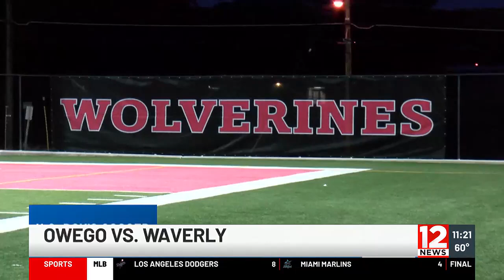Owego River Hawks vs Waverly Wolverines